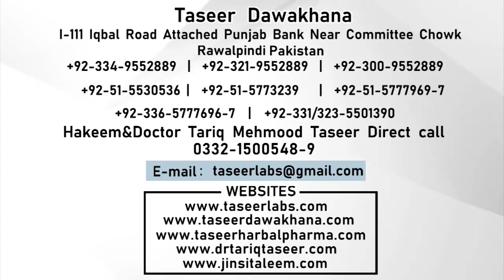Azdawaji Zindagi ko Khushgawar Banany - Special Shadi Course - Mardana Kamzori Ka Mukaml Ilaj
Welcome to Taseer Dawakhana:
Humanity is facing immense challenges today. Vast economic expansion on a worldwide scale has placed the people’s health at a high priority. As a leading manufacturer of Natural Products, Taseer DawaKhana & Laboratories are engaged in promoting healthy living for since its evoulution dated bacak to year 1948.

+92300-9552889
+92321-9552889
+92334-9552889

Incase of any Emergency You can Call directly to Dr. Hakeem Tariq Mehmood Taseer:
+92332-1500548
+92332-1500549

You can contact to taseer medical board Hakeems and lady Doctors for consultation about the old age , Complicated and hidden sexual problems , Male and female infertility and all general diseases, Our contact numbers are given below:

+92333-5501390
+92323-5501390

1) For free consultation about Marriage course (Erection problems, stiffness, duration, Erectile dysfunction, Jaryan, Night fall, Premature ejaculation, Lose erection).
Plz contact on these numbers:

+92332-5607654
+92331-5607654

2) For free consultation regarding Pennis Enlargement treatment (bent Pennis, curvature Pennis, small Pennis)

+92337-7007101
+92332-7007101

3) For Female Consultation regarding Women health issues
(Leucorrhea, periods problem, small Breast size , Pregnancy, Male and Female infertility and all general problems)

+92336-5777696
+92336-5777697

Clinic landline(Reception):-
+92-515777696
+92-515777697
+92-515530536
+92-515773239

ADDRESS :-
Taseer Dawakhana & Taseer CHerbal Pharma I-111, Iqbal Road, Taseer Chowk,Attach Punjab bank, Near Committee
 Chowk Rawalpindi, Pakistan

Note:
Dear Patient, this is for your kind information if you want to call Taseer Dawakhana our helpline service or rabta timing is 10:00 am to 6:00 pm
(Friday off)